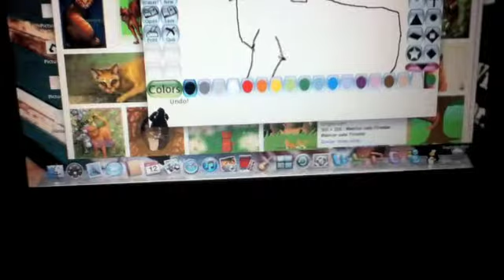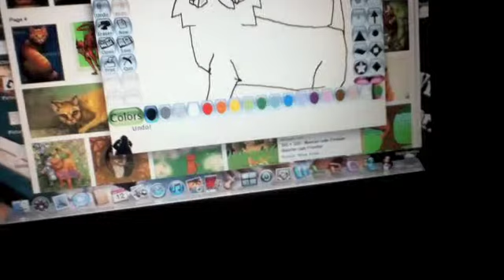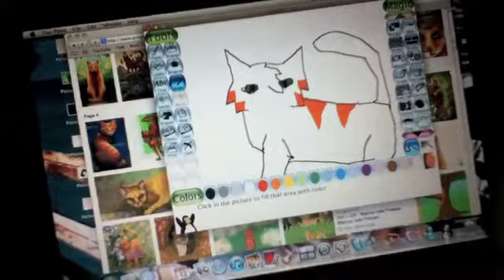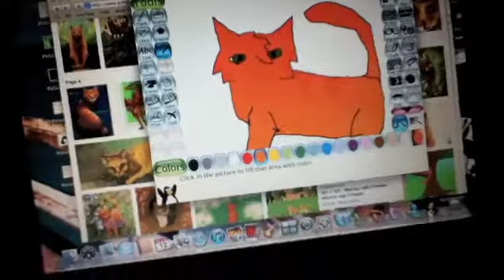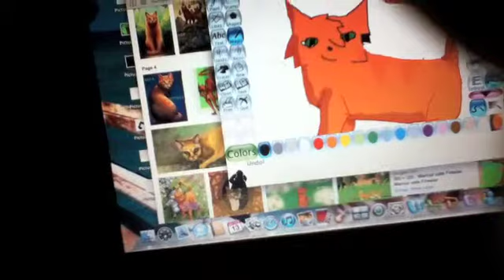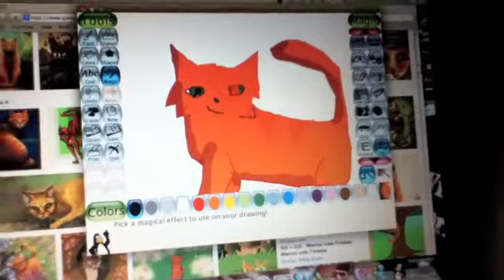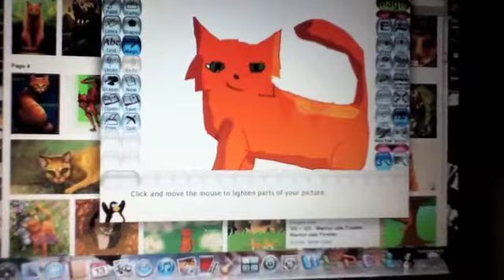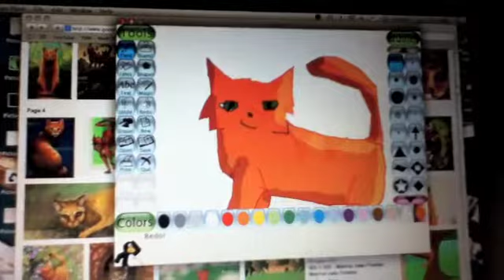15 sub speedpaint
This used to be speed up but YT won't let it be uploaded that way D:
Thanks for the 15 suds! hope to get 30 by my birthday in may!